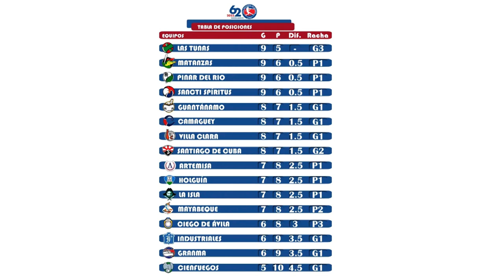Punto Deportivo: ¿Qué ha pasado luego de las tres primeras subseries de la temporada beisbolera?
Esta semana regresa la sección Punto Deportivo en su formato audiovisual para volver acercarnos al universo beisbolero, con el centro de atención en la 62 Serie Nacional de Béisbol. Por ello, hemos preparado un resumen del comportamiento de las áreas del juego, las mejores actuaciones de los peloteros, las estadísticas más interesantes, así como los equipos con mayores posibilidades de pasar a la siguiente fase. Esto y mucho más en la entrega de este jueves.